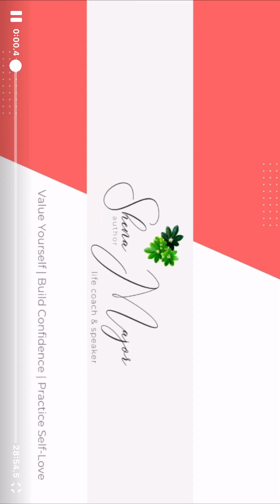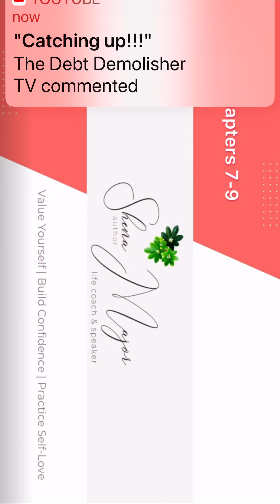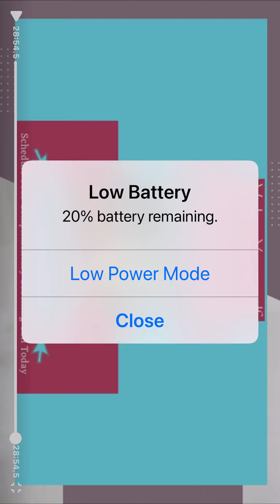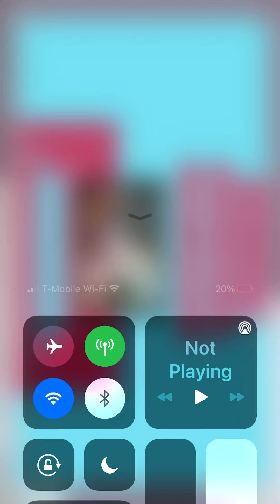Gospel of Luke (Take Two)🎬| Chapters 7-9 | Read the New Testament With Me | Read by Shena Major